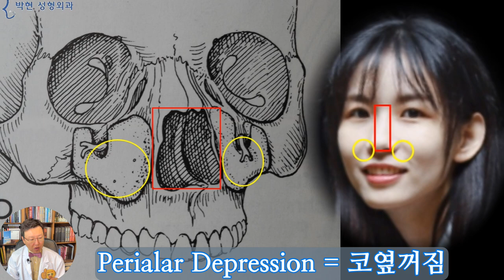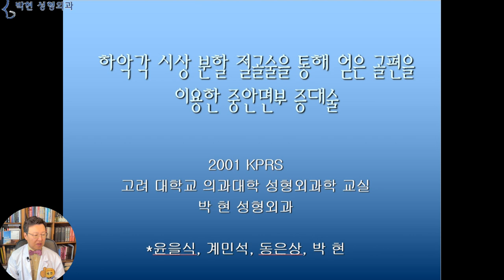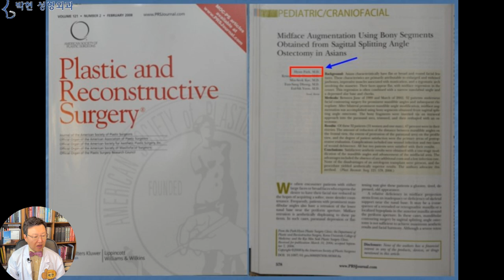귀족 성형 - 코와 함께 실과 바늘처럼 동반해야 예쁜 얼굴비율이 되는 귀족 지방이식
지난 시간에 관골 관상에 대해 말씀 드리면서 광대뼈는 얼굴 윤곽선을 이루는 부분으로 얼굴 중심에 위치한 코와 밀접한 관계가 있다고 말씀 드렸습니다.

즉 양쪽의 앞광대는 가운데의 코 토성을 보좌하는 격으로, 코가 왕을 뜻하는 군(君) 이고, 외곽의 광대뼈가 부하를 뜻하는 신(臣)으로 이 하늘색 타원이 빨간색 점선 원 보다 높은 자리에 있어야 한다고 합니다.
이를 옆모습에서 보면 분홍색 점선 원부분과 같이 코 뿐만이 아닌, 코가 자리잡고 있는 코바닥이 양쪽 앞광대보다 높아야, 높은 자리에서 신하를 호령할수 있다는것인데
이렇게 코가 위치한 코 바닥이 앞광대보다 낮은 경우엔 동양인 특유의 평면적인 얼굴형이 되는것이고
이렇게 앞광대 돌출보다 코 바닥이 전방으로 돌출이 되어 있는 경우
즉, 자주색 점선원의 앞볼보다, 하늘색 타원의 코와 코바닥이 전방에 위치한 경우는
귓구멍에서 얼굴 각 부위까지의 얼굴깊이(Facial Depth) 분석법에 따르면 앞광대 돌출, 즉 자주색 화살표 길이보다 콧대 까지의 거리인 하늘색 화살표 길이 뿐만이 아니고, 콧구멍 바닥의 파란 화살표 길이도 긴 것을 볼 수 있습니다.
이분의 정면 얼굴도 분석해보면
한눈에 연예인형 얼굴 비율임을 바로 짐작할수 있는데요, 멀리서도 보이는 앞광대가 매력있게 보이고 있습니다.

이 분 앞볼의 볼록함이 예쁜 이유는
이 빨간 점선 원의 앞광대를
주황색 점선원의 턱끝 기운이
노란 화살표 방향으로 받치고 있는데 이를 음양오행에서 수생목(水生木)이라고 하는게 광대뼈의 목성을 아래턱의 수성이, 나무에 물을 주는것과 같은 관계이다~ 라고 하고 있으며

출처 - Photo by Raychan on Unsplash
이분의 이마도 너무 예뻐서 양쪽 앞광대를 충분히 커버하고도 남음이 있는데
이는 앞광대 목성이 이마뼈 화성과 조응한다라고 하여 목생화(木生火) 관상성형이며, 나무가 있어야 불이 활활 타오는다는 뜻이 되겠습니다.
이렇게 여지까지는 얼굴의 외과선, 윤곽선을 살펴 보았고
얼굴에서 가장 중심부에 위치한, 음양오행에서 자기 자신, 본인을 뜻하는 토성을 살펴 볼 텐데요
여기에는 빨간 사각형의 코 자체도 있지만 코가 발판을 삼고 있는
노란 원 부분의 코바닥도 포함이 되어 있습니다.

해부학적으로 빨간 사각형이 코가 있는 부분이고 이 노란 원 부분은 Perialar Depression, 이를 번역하면 코옆꺼짐 이라고 하는데요,
이에 대해서는 연예인이 예쁜데 왜? 예쁜지 모르겠다면 살펴볼 부위로써 코옆꺼짐을 보면 실마리를 찾을수 있다고 동영상을 올려드린적이 있습니다.
자막 Paranasal Midface Augmentation = 코옆꺼짐 융기술
Pyriform Augmentation = 이상구 융기술
꺼진 이 노란 부분을 융기 시키는 수술이 Paranasal Midface Augmentation(코옆꺼짐 융기술), 혹은 Pyriform Augmentation(이상구 융기술)이라고 하는데 이를 1990년대 후반 우리나라의 성형외과 전문의인 오영환 선생님께서 어려운 의학용어 대신에 일반인들이 알기 쉽도록, Customer Friendly하게
‘귀족수술’ 이라는 용어를 개발하여 이젠 일반인들에게도 친숙한 용어가 되었습니다.
1990년대 이후 귀족수술에 대한 환자분들의 요구도가 많아짐에 따라 저도 2001년도에
그리고 또한 2008년도에 열린 대한 성형외과 학회에서 발표를 하였으며
세계적으로 유명한 성형외과 학술지인 PRS 저널, 즉 미국성형외과 학술지에 제 1 저자로 귀족성형에 대한 논문을 게제하기도 하였습니다.
이 분의 옆모습을 보시면 정면에서 광대뼈가 나와 보였어도 예쁜 이유를 알 수 있는데
앞광대가 자주색 화살표 방향으로 튀어 나와 있더라도
코 뿐만이 아니라 코바닥도 앞광대보다 전방으로 돌출이 되어 있다면,, 광대돌출이 사나워 보이는게 아닌 매력있는 앞광대로 여겨 질수 있는것입니다
이때 또 고려해봐야 할 사항이 귀족 지방이식으로 파란 화살표를 길게 하면 하늘색 화살표 길이가 저절로 늘어나 코끝이 높아질것이라고 생각하시는분들이 계신데요
여기 그림에서 물의 수면이 올라가면 집이 물에 잠기게 되는것과 같이 코옆꺼짐이 융기 된다고 하더라도 코끝은 비중격에 연결이 되어 있어서
코끝이 퍼지고 낮아지게 되지 더 오똑해지지 않는다는것입니다.

이는 귀족 지방이식 혹은 귀족필러 부작용으로 코들림 코퍼짐 인중 길어짐이 있다는 것으로 알 수 있겠고요
이분은 코끝이 높고 코바닥이 융기 되어 있어 빨간 라인의 비순각이 연예인 각도이며
코끝이 충분히 높은 관계로 리케츠 라인도 잘 맞고 있으며
연예인 실물에서 코끝이 높은데도 부담스럽지 않은 이유는 코바닥이 융기 되어 이 초록색 화살표 간격이 크지 않아서입니다
반면, 오른쪽 분의 경우 한 눈에 보기에도 ‘코가 높다~’ 라고 느끼게 되는데, 이의 원인은
코옆꺼짐이 있어서 푹 꺼진땅에 고층빌딩 들어선것과 같기 때문입니다. 연예인비율은 눈이 크되, 부라리는 듯 하여 부담스러우면 안되고,  코가 높되 너무 커 보이지 않아야 하며, 입술이 두껍되 홍두깨 입술로 보여서는 안되는것입니다.

오늘은 귀족성형에 설명드리면서 코 성형에 있어서는 실과 바늘처럼 귀족성형이 동반이 되게 되면 코를 서양인과 같이 상당히 높이더라도 높아 보이지 않으면서 얼굴의 입체감을 살릴수 있다고 말씀 드렸는데요
다만 코옆꺼짐이 있고 인중이 긴 얼굴비율이 많은 동양인의 얼굴에서 귀족 지방이식 부작용이 있을수 있으므로 이에 대한 대비책을 세우면서 하여야 고급진 얼굴을 만들 수 있겠습니다.